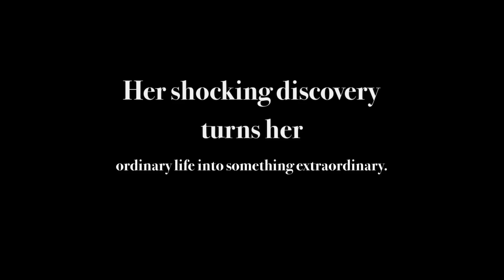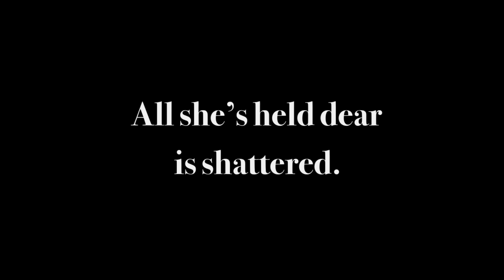I Believe In Butterflies Book Trailer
Award-Winning Author, Marian L. Thomas, presents I Believe In Butterflies. Three women. One mission. An unparalleled journey for redemption. Pre-order for Kindle, Feb 19, 2017 - $4.99 (Correction from the $2.99 shown in the video. Sorry!). $4.99 Pre-Order for Kindle is Valid through May 14, 2017.